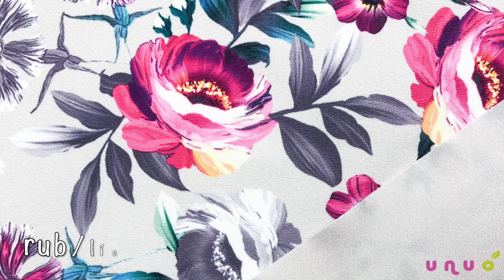Funkční úplet Double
Funkční úplet Double je lahůdka jak ve svém designu tak funkčnosti. Úžasně pevný, nemačkavý, rychleschnoucí materiál který neprosvítá a hodí jak na sportovní tak elegantní oblečení.